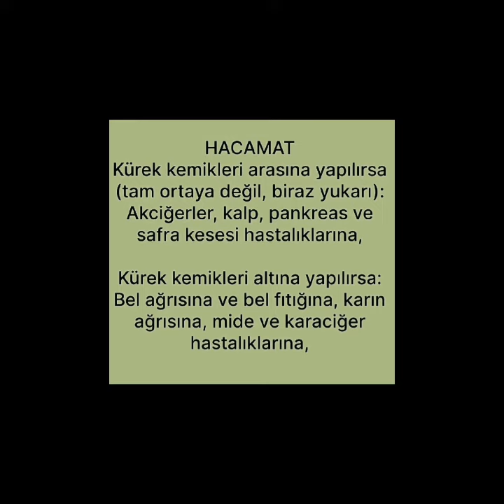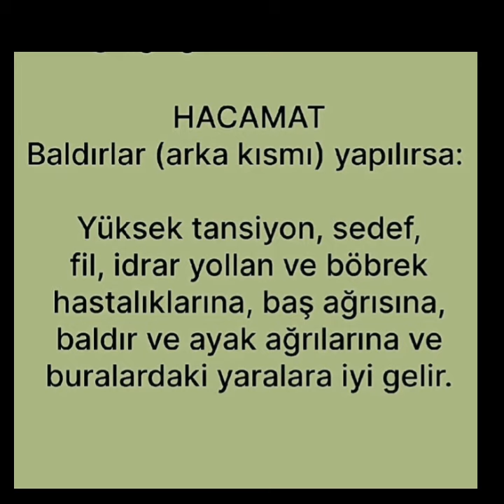Hacamat şifa Alanlari